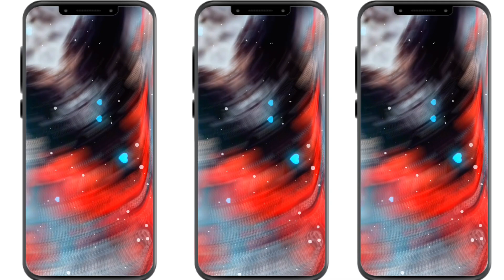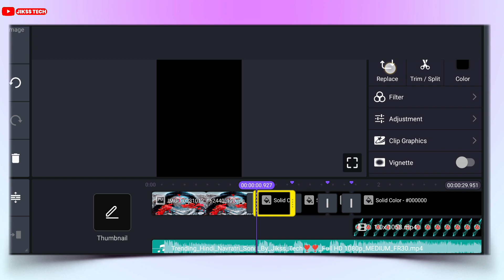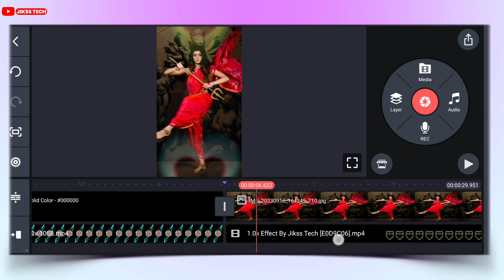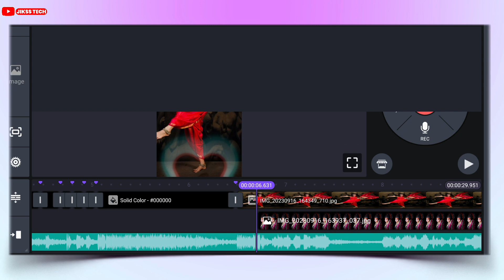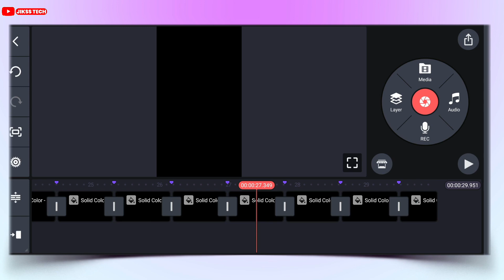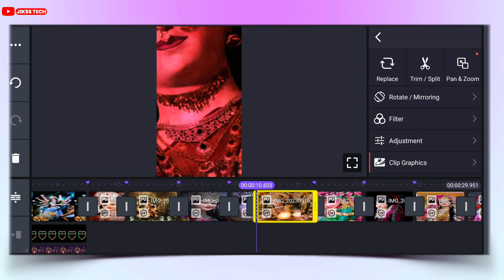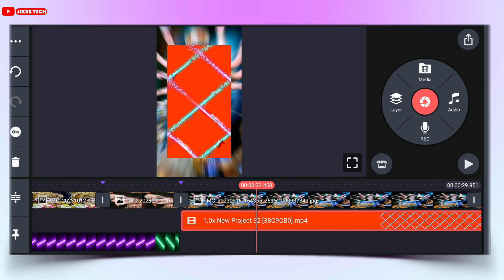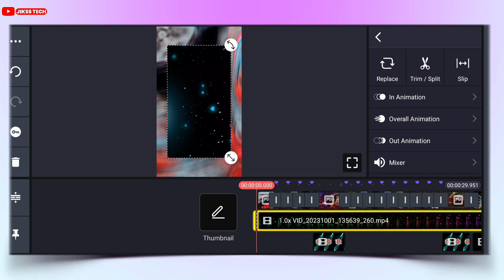Trending Hindi Durga Puja Dj Status Editing | Kinemaster Editing 2023 | Navratri Dj Status Editing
Navratri Special Dj Status Video Editing | Kinemaster Editing 2023 | Durga Puja Dj Status Editing

Your Query

1. New 2023 Navratri Special Video Editing
2.Navratri Special Status Video Editing
3.Navratri Dj Status Editing Kinemaster
4.New Trending Hindi Dj Status Editing
5.bhojpuri dj status editing video
6.Navratri status video editing Alight Motion
7.Navratri Special status Video editing
8.Alight Motion editing
9.Navratri dj status video editing
10.Navratri status editing
11.Navratri video editing Alight Motion
12.Happy Navratri status editing 2023
13.kinemaster se dj status kaise banaye
14.kinemaster editing
15.Alight Motion video editing new style 2022
kinemaster status video kaise banaye
kinemaster status video kaise banayenge
dj video status kaise banaye kinemaster

 All  Download Matterials Link👎️👎️👎️👎️👎️

2. Instagram👉️
4. Twiter👉️

Like Button
Share Button